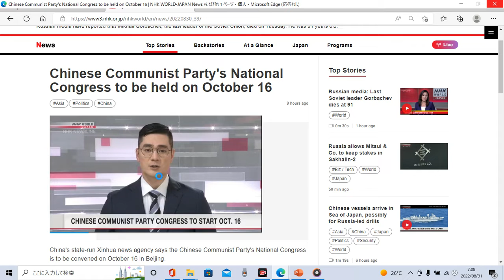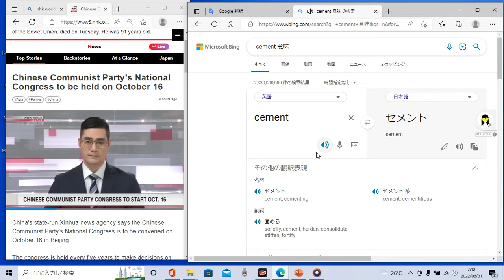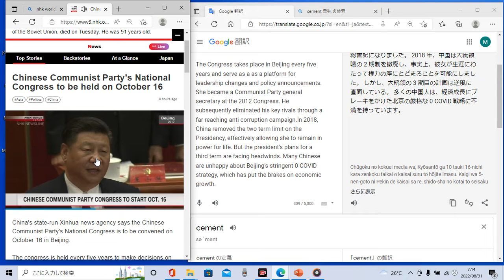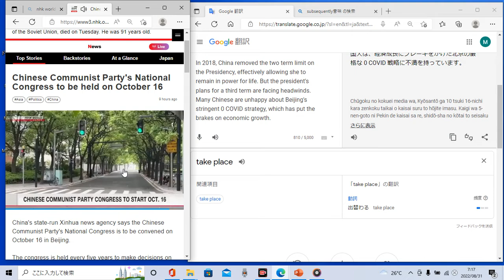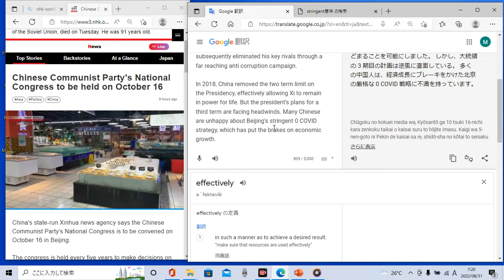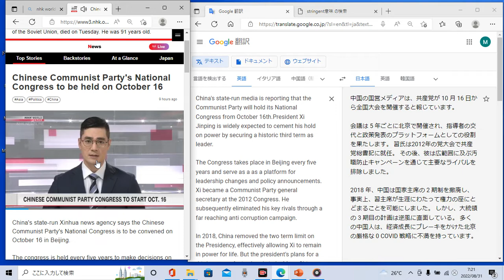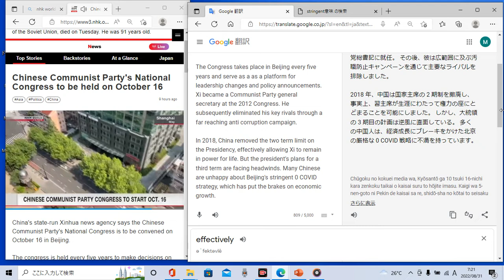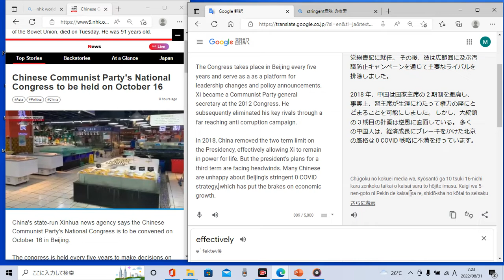時事ニュースで英語学習148☆10月16日 中国共産党大会開幕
新しい英単語をどんどん覚えましょう☆